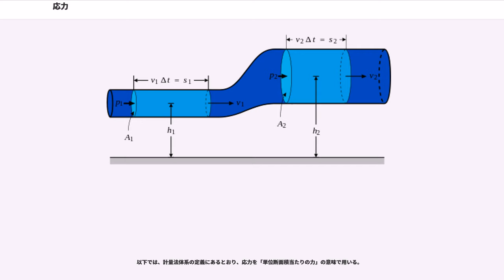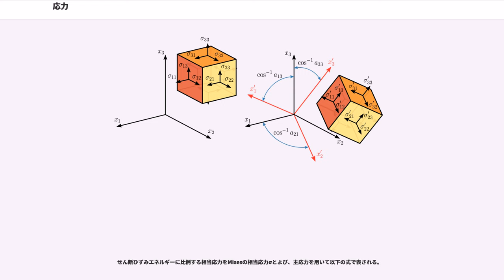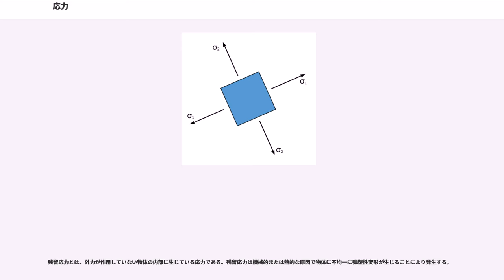応力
応力（おうりょく、ストレス、）とは、物体の内部に生じる力の大きさや作用方向を表現するために用いられる物理量である。物体の変形や破壊などに対する負担の大きさを検討するのに用いられる。

この物理量には応力ベクトル () と応力テンソル () の2つがあり、単に「応力」といえば応力テンソルのことを指すことが多い。応力テンソルは座標系などを特別に断らない限り、主に2階の混合テンソルおよび混合ベクトルとして扱われる（混合テンソルについてはテンソル積#テンソル空間とテンソルを参照）。応力ベクトルと応力テンソルは、ともに連続体内部に定義した微小面積に作用する単位面積あたりの力として定義される。そのため、それらの単位は、SIではPa (N/m)、重力単位系ではkgf/mmで、圧力と同じである。

応力という物理量は、分野によって全く異なる使われ方がなされている。即ち、土木・建築分野においては連続体内部の面にかかる力（単位：ニュートン（N））のことを応力と呼び、その単位断面積当たりの力を「応力度(stress intensity)（単位：N/m = Pa）」と呼んでいる

以下では、計量法体系の定義にあるとおり、応力を「単位断面積当たりの力」の意味で用いる。

応力ベクトルとは、物体表面あるいは物体内に仮想的な微小面を考えたとき、その微小面に作用する単位面積あたりの力であり、ベクトル（1階のテンソル）で表される。後述する応力テンソルの説明にあるように、応力テンソルσの各成分の第1の下添字は「応力成分を考えている微小面の法線の向き」を、第2の下添字は「考えている微小面に作用する力の向き」をそれぞれ表している。このことから明らかなように、微小面の単位法線ベクトルを n とすると、その微小面での応力ベクトル t は次のように与えられる。

この式はコーシーの式と呼ばれる。例えば、3次元デカルト座標系 ("x" , "y" , "z" ) において、単位法線ベクトルを formula_2 と表すと、応力ベクトルの成分 formula_3 は次のようになる。

応力テンソルは、応力ベクトルの定め方の違いから、真応力テンソル・コーシー応力テンソル、公称応力テンソル・第1パイオラ・キルヒホッフ応力テンソル、第2パイオラ・キルヒホッフ応力テンソルの3種類が定義されており、いずれも（行列の形式で記述できる）2階のテンソルとなる。ただし、これらの応力テンソルに違いが生じるのは有限変形理論に基づいて物体の運動を記述した場合であり、材料力学や応用力学で多用されている微小変位・微小変形の仮定の下では、これらの応力テンソルはすべて真応力テンソルに一致する。

真応力テンソル（微小変形理論における応力テンソル）を σ で表すものとすると、その成分は座標軸を と定めた3次元デカルト座標の下では、
のように表される。 等は座標軸 方向の基底ベクトルである。このとき、各成分の第1の下添字は「応力成分を考えている微小面の法線の向き」を、第2の下添字は「考えている微小面に作用する力の向き」をそれぞれ表している。例えば、σ とは、法線の方向が"x" 軸の向きに一致する微小面において考えている、"y" 軸方向の力の成分を意味する。そのため、応力テンソルの成分には、微小面の法線と力の作用方向が一致する垂直応力 () 成分と、一致しない（異なっている）せん断応力 () 成分の2種類に分類することができる。

上に示した3次元デカルト座標系における応力テンソルの成分について考えた場合、垂直応力は formula_6 の3成分となる。垂直応力は、力の作用面と力の作用方向とが直交し、作用面を引っ張る方向に作用した場合には引張応力 ()、作用面を押し込む方向に作用した場合には圧縮応力 () と呼ばれる。材料力学や応用力学、構造力学などにおいては、引張応力が正の垂直応力となるように応力テンソルを定義するのが一般的であるが、地盤工学（土質力学）においては圧縮応力が正の垂直応力となるように力の正の向きを定義することもある。

一方、せん断応力は、力の作用面の法線の向きと力の作用方向とが一致しない応力成分であり、formula_7の6つが該当する。なお、微小変形の力学においては、せん断応力を記号τで表すことがある。この場合の応力テンソルの表記は以下のようになる。

応力を定義している物体内でモーメントのつりあい条件（角運動量保存則）を満たすものと仮定すると、応力テンソル（真応力テンソル）は対称テンソルとな...